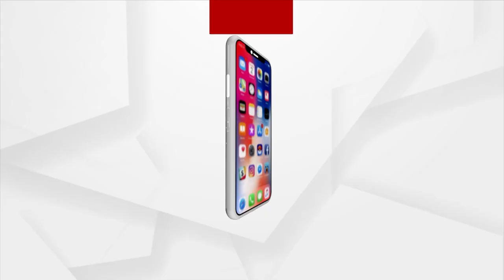Mangala Alati | Devotees Throng Srimandir To Seek Blessings Of Lord Jagannath